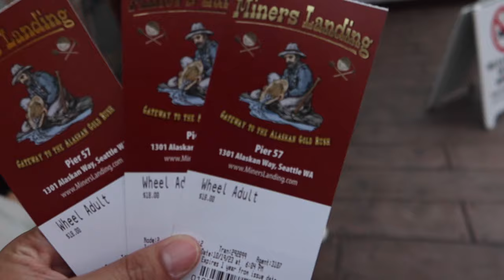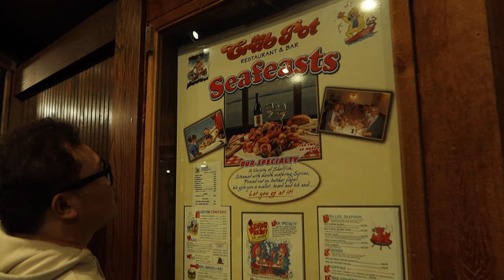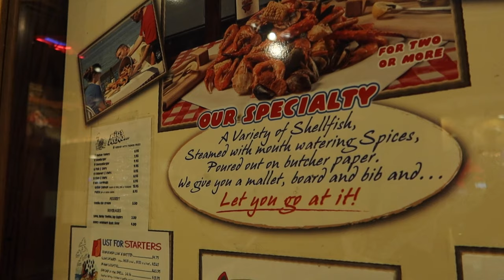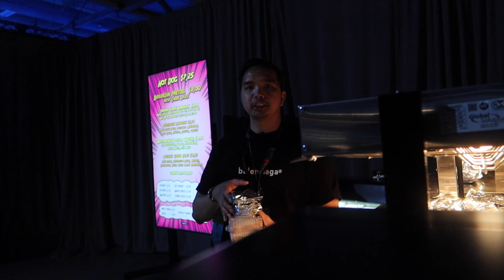S3 EP 57 | SEATTLE DOTA DAY 3 | THE INTERNATIONAL 12 | TEAM AZURE RAY | SOMNUS | FY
Facebook - GUY'S PA LIKE AND FOLLOW PO.